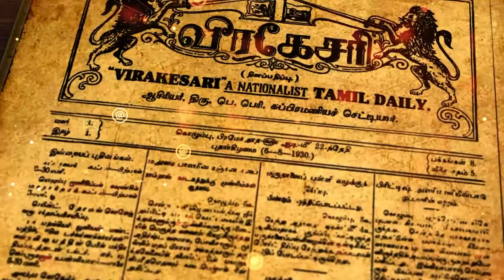உக்ரேன் - ரஸ்யா போர் : டொனால்ட் ட்ரம்ப் எடுத்துள்ள வியூகம்